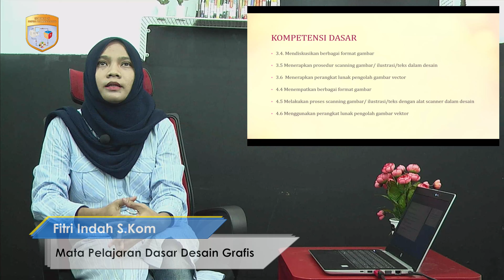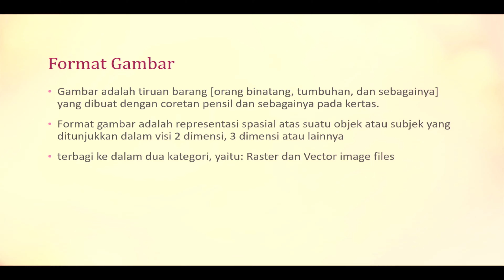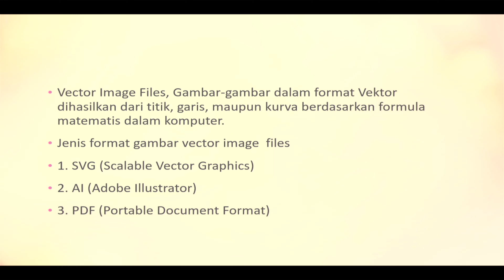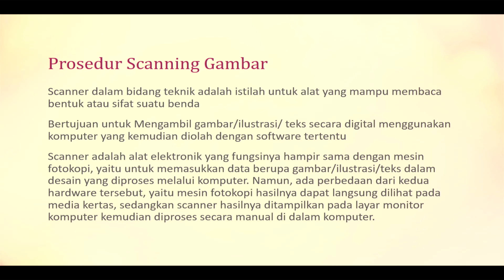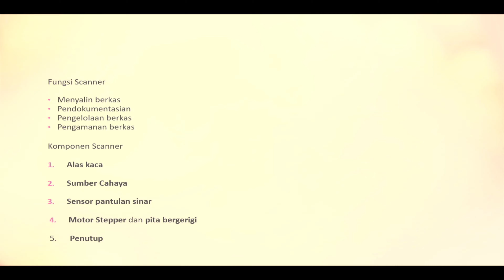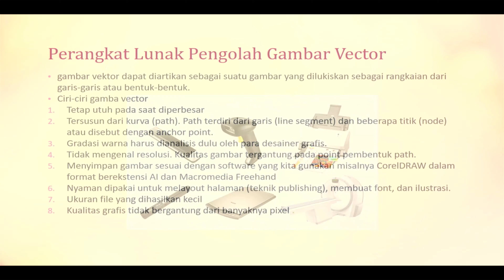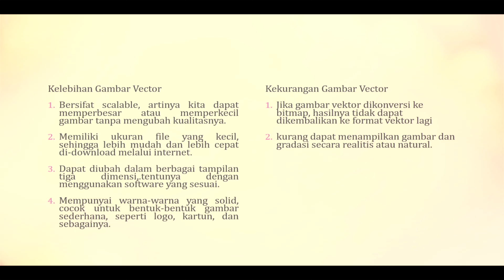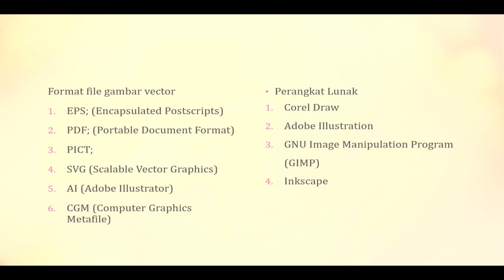Mata Pelajaran Dasar Desain Grafis Kelas 10 (TKJ,RPL,MM) | Format Prosedur Scanning Gambar Vektor